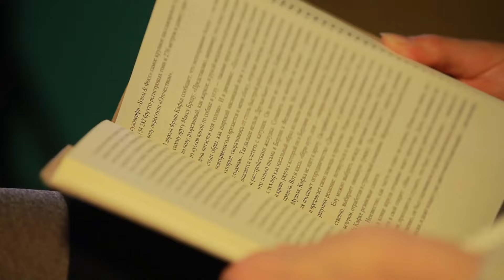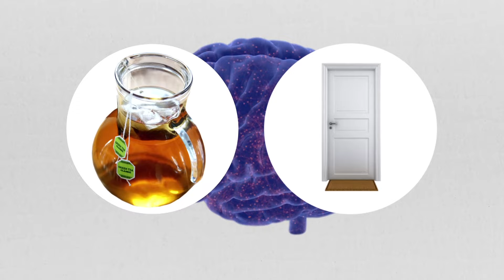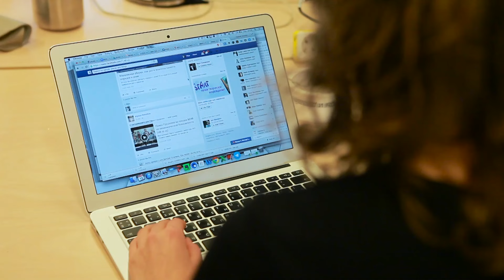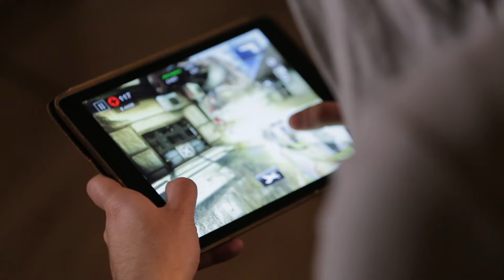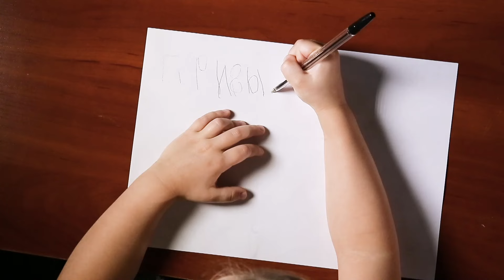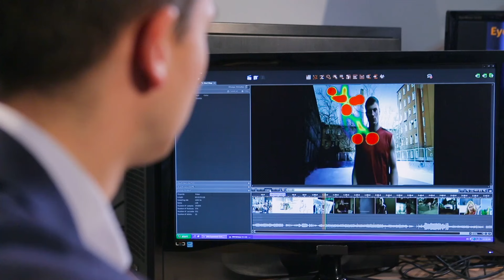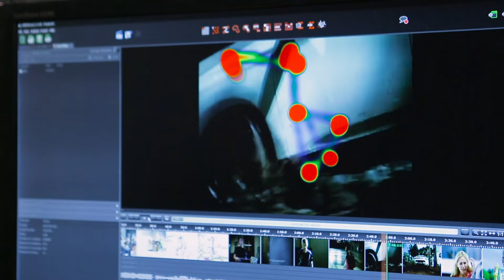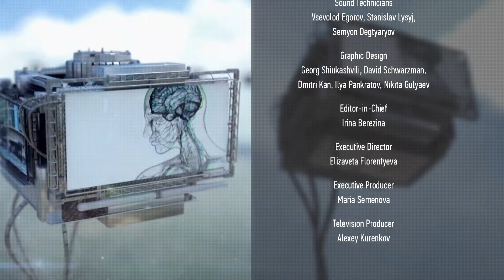How We Form and Break Habits // The SCIENCE Of Habits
Our life consists of hundreds of actions that we make without thinking. The more often we repeat this or that action, the less we are aware of it. Habits help relieve the brain from thinking about routine actions, giving it the opportunity to concentrate on more global issues. In addition, habits determine a person’s character and lifestyle.